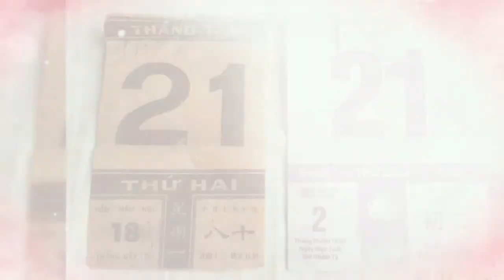Sinh nhật su2p/2019